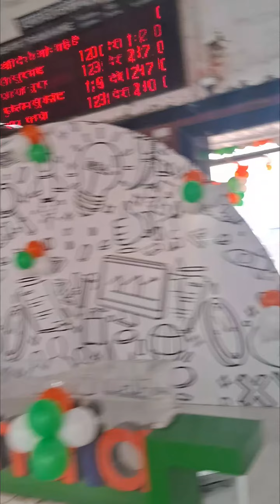Jai hind Jai bharat [my channel special vlog]